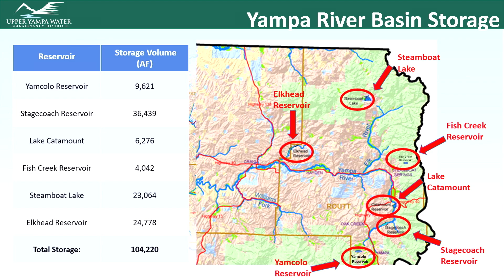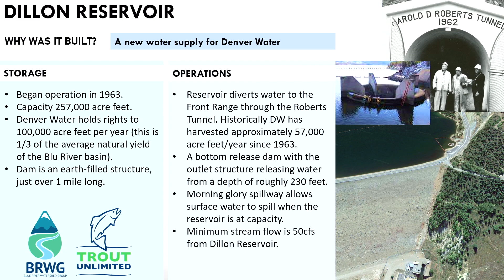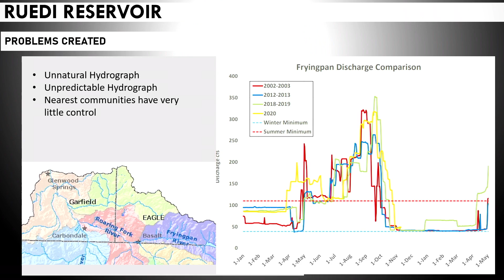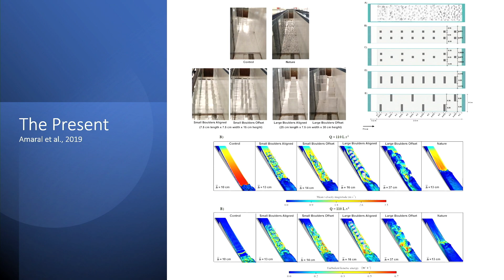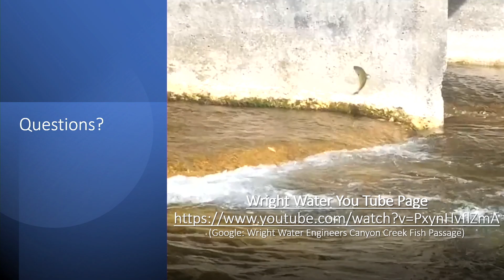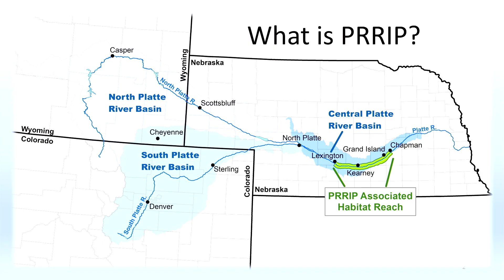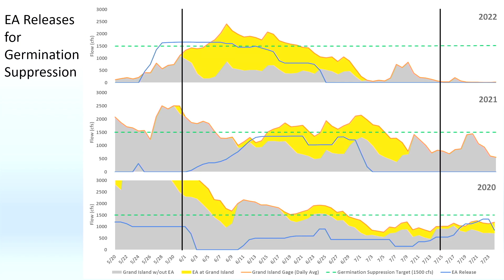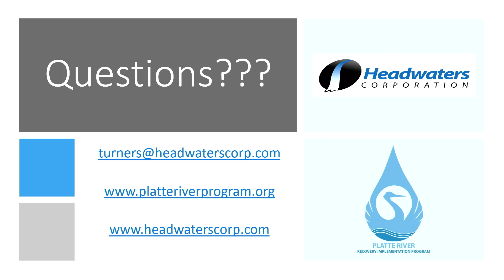Wednesday, RIVERSIDE SALON III, 8:30 - 10:00 am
Reframing Reservoirs as Resources Rather Than Restrictions:
April Long, Ruedi Water and Power Authority
Kendra Tully, Blue River Watershed Group
Richard Gytenbeek, Trout Unlimited
Andy Rossi, Upper Yampa Water Conservancy District
Holly Kirkpatrick, Upper Yampa Water Conservancy District

Canyon Creek Culvert Fish Passage Retrofit
Scott Schreiber, Wright Water Engineers
Drake Ludwig, Wright Water Engineers
Richad Van Gytenbeek, Trout Unlimited

Platte River Recovery Implementation Program: Using Existing Infrastructure
to Restore River Flows for Threatened and Endangered Species
Seth Turner, Headwaters Corporation